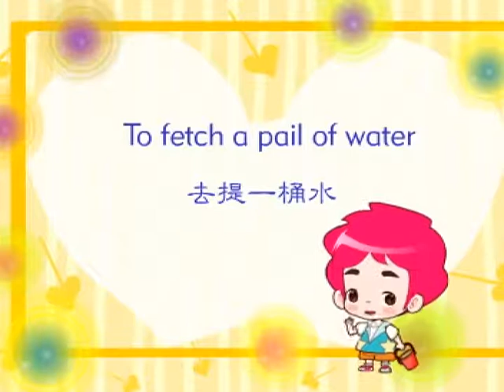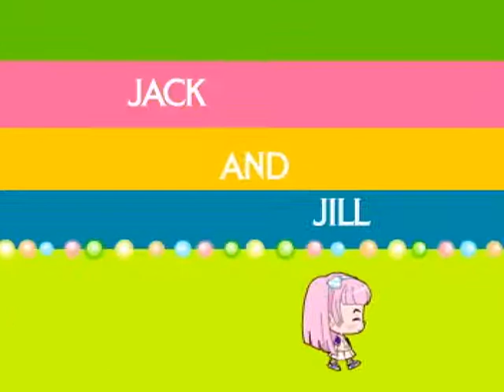Jack and Jill 傑克和吉爾